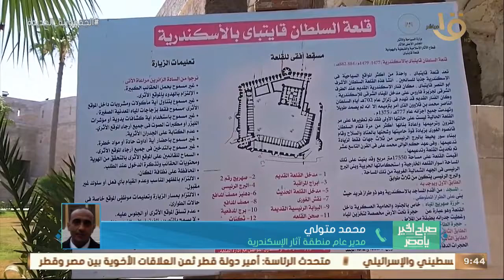الانتهاء من %95 من مشروع حماية قلعة قايتباي بالإسكندرية.. مدير عام منطقة آثار الإسكندرية يوضح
صباح الخير يا مصر | الانتهاء من %95 من مشروع حماية قلعة قايتباي بالإسكندرية.. محمد متولي مدير عام منطقة آثار الإسكندرية يوضح التفاصيل